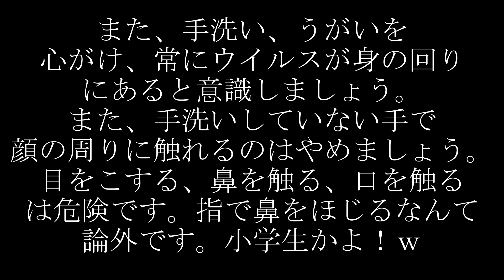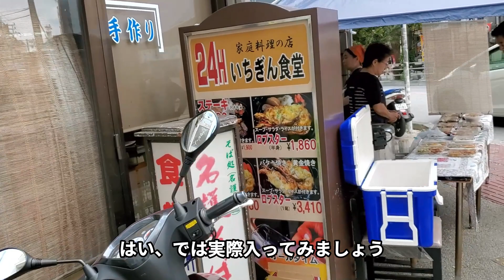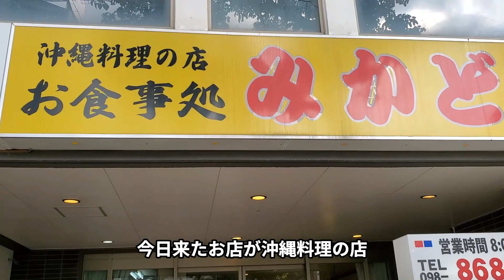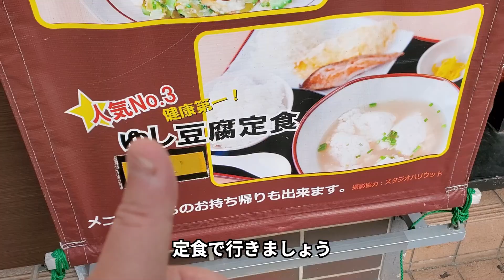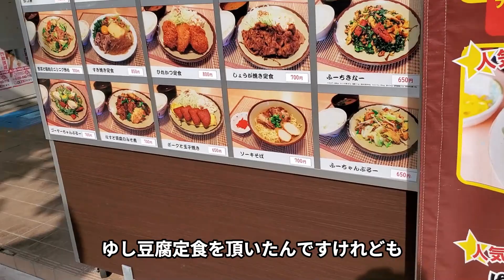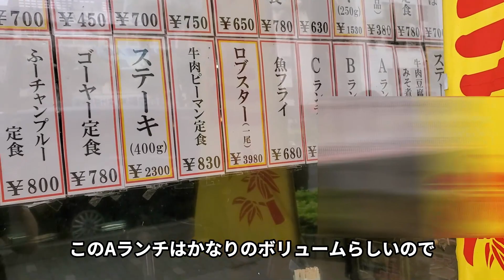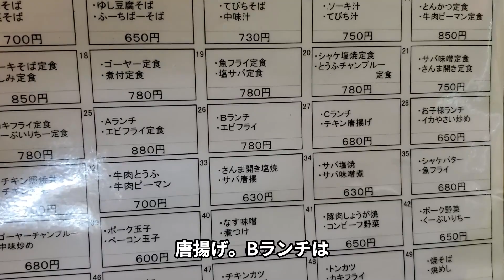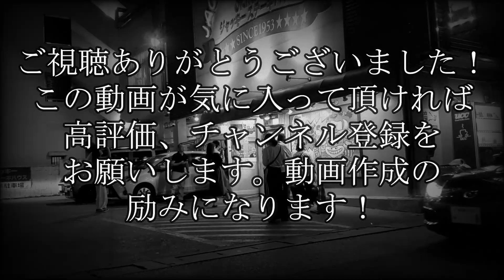沖縄那覇市〇〇食堂系を食べ歩き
こんにちわ！
沖縄には24時間や深夜遅くまで営業をしている「食堂」が
たくさんあります。沖縄料理が食べることが出来たり、
それぞれの食堂に名物と呼ばれる食事があります。
今回は有名な〇〇食堂系3件に行ってきました！
※コロナウイルスの感染を
これ以上広げないためにも
不要不急の外出は控えましょう。
密閉空間、密集場所、密接場面
を避ける行動を心がけましょう。
また、やむを得ない外出時は
マスクを着用し飛沫を巻き散らす
行為を防ぐ努力をしましょう。
使い捨てマスクが無い場合は
身近な物で手作りマスクを作り
着用することも有りだと思います。
また、手洗い、うがいを
心がけ、常にウイルスが身の回り
にあると意識しましょう。
また、手洗いしていない手で
顔の周りに触れるのはやめましょう。
目をこする、鼻を触る、口を触る
は危険です。指で鼻をほじるなんて
論外です。